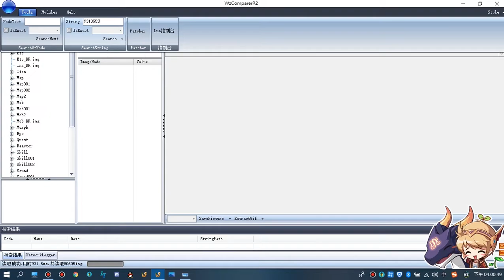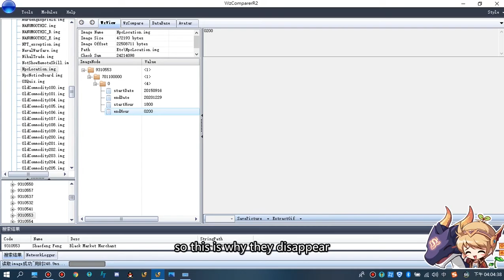Why Black Market Merchants in Shanghai Yu Garden disappear?